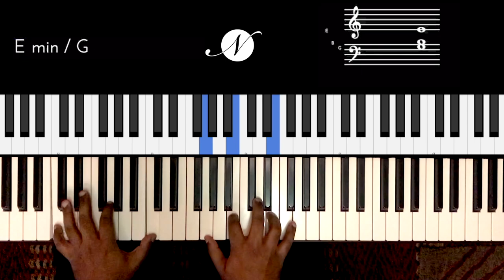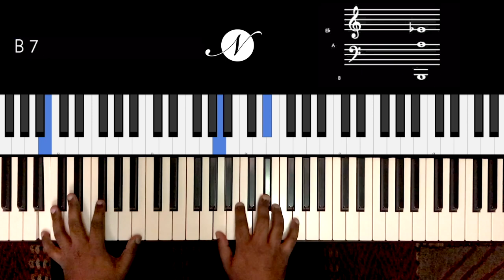Riff #2166 - Jason Zac